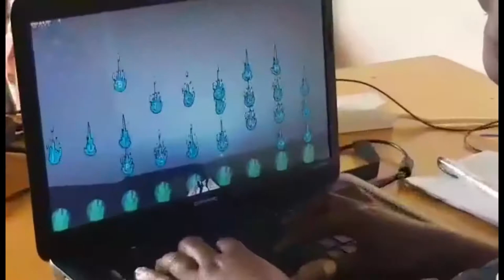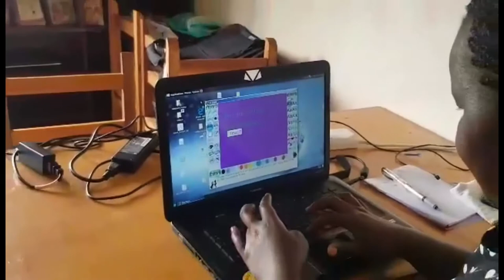Labdoo Laptops in Uganda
Kinder in Uganda lernen und lesen mit euren Laptopspenden aus Österreich. Vilen Dank, auch an unseren Partner Bbanga.